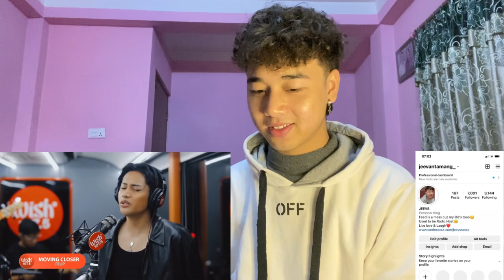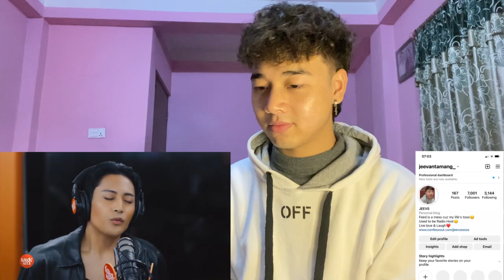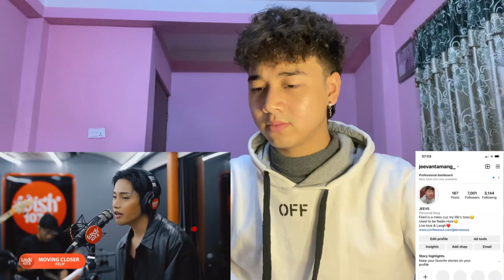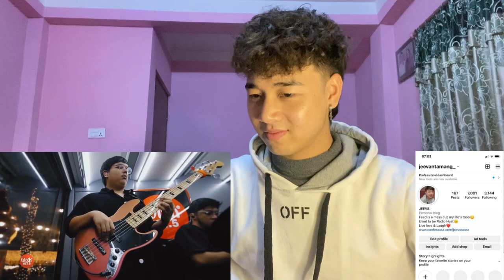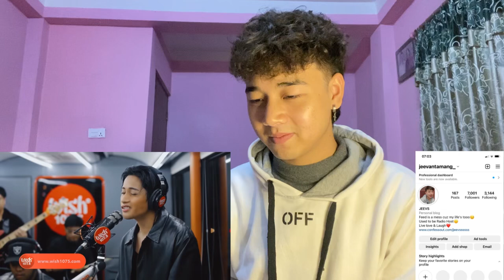FELIP performs "Moving Closer" LIVE on Wish 107.5 Bus | REACTION